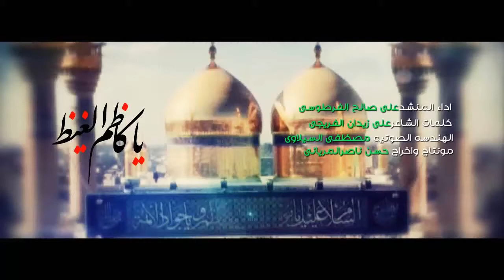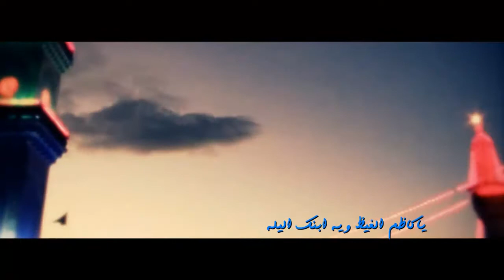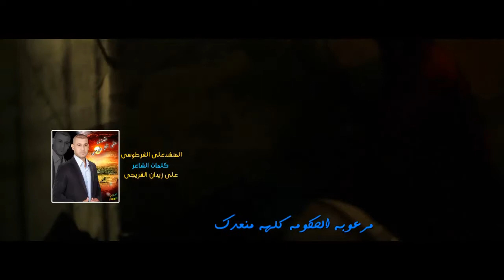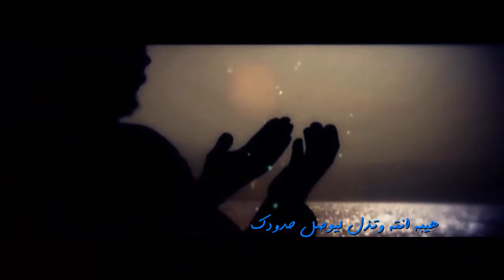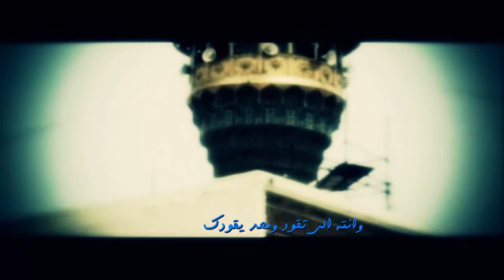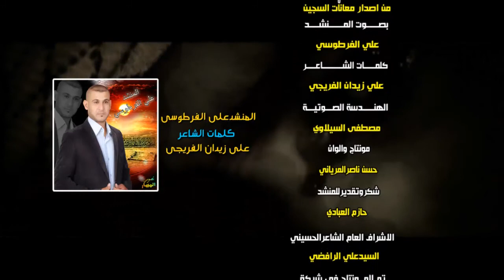ياكاظم الغيظ _ المنشدعلي الفرطوسي _ Video Full HD